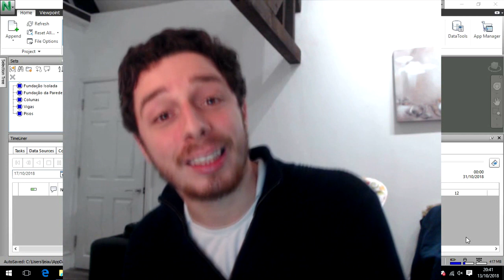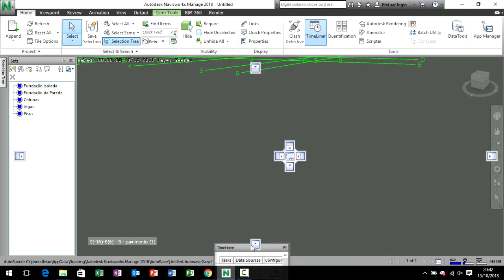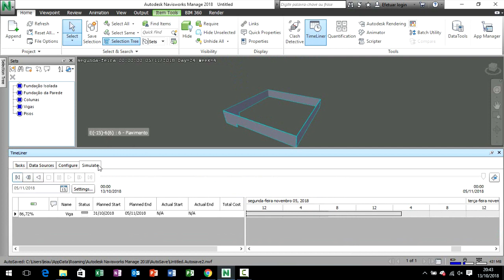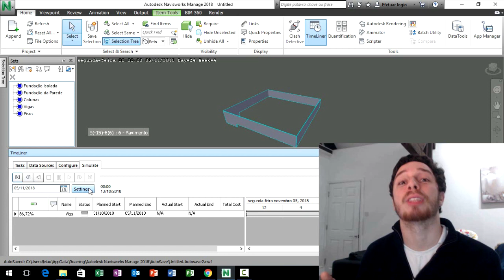23 - Curso de Naviswork (básico) - Simulação